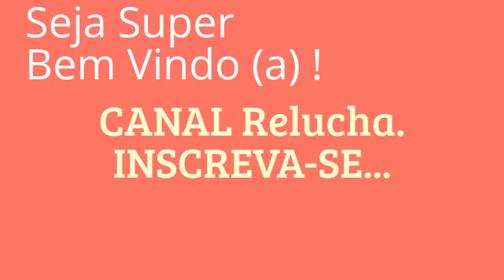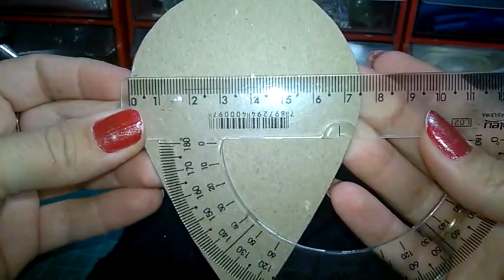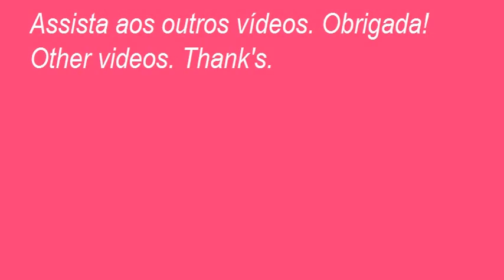Kanzashi #95 - Flor Tecido Cetim- Tocado / Fascinator / Casquete ! DIY / サテン花 / 簪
Fiquei muito feliz ao concluir este trabalho, gostei muito do resultado, espero que vocês gostem também! Ficou um Charme!
Também pode ser aplicado em tiara.

Obrigada . Beijos e até o próximo vídeo.